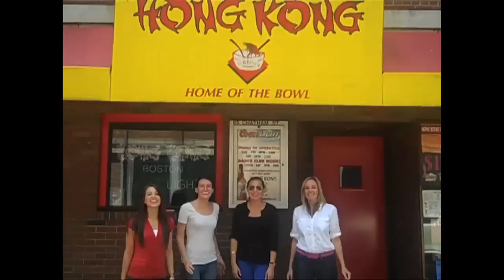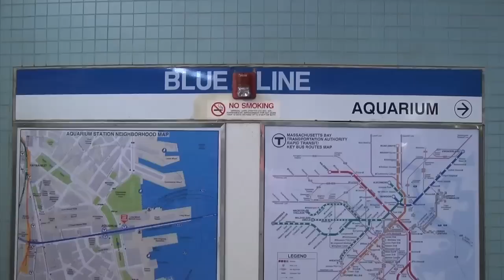PAN's Boston Anniversary